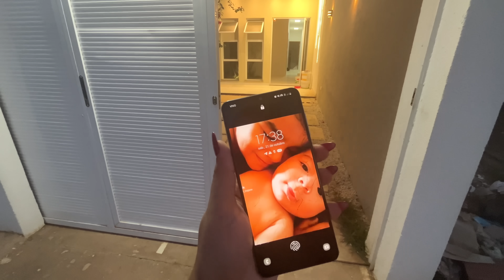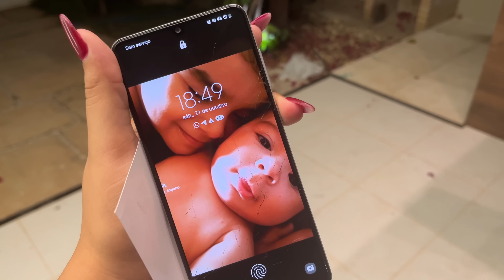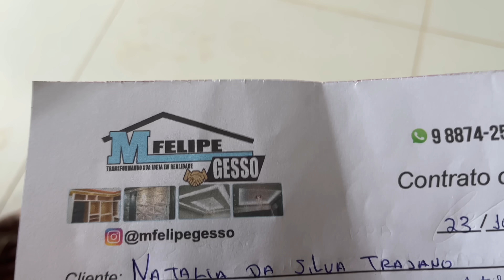COMEÇOU A REFORMA🚧 VOU MUDAR TUDO!! JÁ FOI INSTALADO A CERCA ELÉTRICA E OS AR-CONDICIONADOS😍🙌🏻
Oii gente...Tudo bom?🤗
No vídeo de hoje vou estar gravando um vlog da saga da casa nova, vai começar a reforma e tô compartilhando tudo com vocês!! Já foi instalado a cerca elétrica e os ar-condicionados!! Espero muito que gostem de acompanhar tudo❤️

Um super beijo,fiquem com Deus e até a próxima 😘👋

                               Nah Trajano